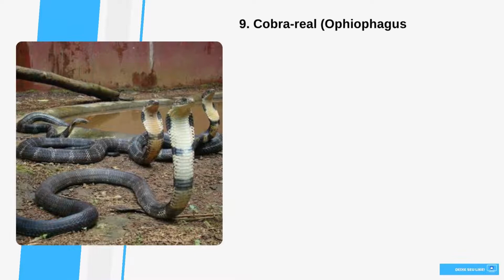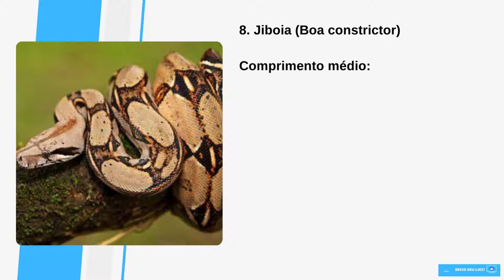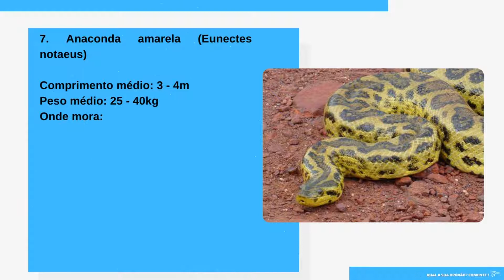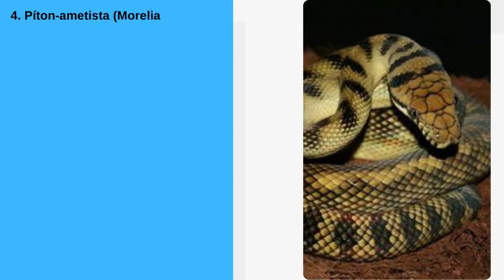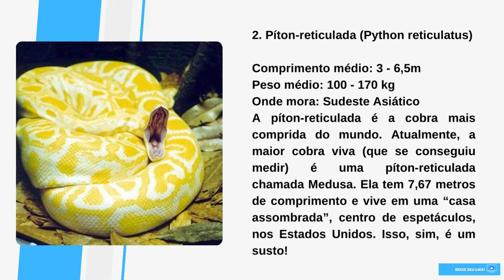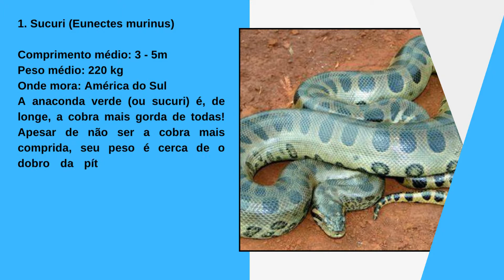[Novo] Top 9 maiores cobras do mundo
Top 9 maiores cobras do mundo

Não é exatamente fácil medir uma cobra com uma fita métrica. Além disso, as serpentes crescem vida toda, como as árvores, por isso é impossível saber o tamanho máximo de uma espécie. As cobras nessa lista podem crescer muito mais que seu peso médio, por isso não leve isto como uma classificação definitiva. Mesmo assim, existem algumas espécies de cobras que são comprovadamente gigantes.

Talvez você seja um amante de cobras e esteja à procura de um novo companheiro gigante para encher a casa. Ou talvez você precise de uma boa justificativa para seu pavor a cobras. De qualquer jeito, essa lista é para você.

9. Cobra-real (Ophiophagus hannah)

Comprimento médio: 3 - 4m
Peso médio: 6kg
Onde mora: Índia e Sudeste Asiático
A cobra-real é a maior cobra venenosa do mundo. As cobras venenosas são mais pequenas e magras que suas primas que sufocam sua presa. Como o nome indica, a cobra-real é rainha e gosta de comer outras serpentes. Seu veneno pode matar um elefante! Se você se encontrar com uma cobra-real, respeite-a e fique longe.

8. Jiboia (Boa constrictor)

Comprimento médio: 2 - 3m
Peso médio: 15 - 30kg
Onde mora: América Central e do Sul
Não, não estamos falando de sua sogra (exceto se sua sogra for uma serpente grande e sufocante). A jiboia é grande mas não tem por hábito comer pessoas. Com uma pele bonita, a jiboia se tornou um bicho de estimação popular entre as pessoas que gostam de animais exóticos.

7. Anaconda amarela (Eunectes notaeus)

Peso médio: 25 - 40kg
Onde mora: América do Sul
Se você for passear por um pântano no Paraguai, fique de olhos bem abertos. A anaconda amarela, também conhecida como a anaconda do Paraguai, mora em zonas alagadas e ataca presas que chegam demasiado perto dela. Felizmente, essa cobra é solitária, por isso é pouco provável que você fique encurralado entre duas.

6. Píton-indiana (Python molurus)

Comprimento médio: 2,5 - 3m
Peso médio: 30 - 55kg
Onde mora: Índia (óbvio) e Sudeste Asiático
A píton-indiana é astuta e se enrola à volta de sua presa, apertando cada vez mais até sufocar. Depois, engole a presa inteira e faz uma sesta. Kaa, a cobra em O Livro da Selva, é uma píton-indiana (mas a cobra verdadeira não tem poder de hipnotizar seu almoço).

5. Píton-africana (Python sebae)

Comprimento médio: 3 - 3,5m
Peso médio: 40 - 55kg
Onde mora: África Subsariana
Este não é o tipo de cobra que você quer como bicho de estimação. Conhecida por ser difícil de domesticar, uma píton-africana grande consegue engolir uma criança inteira sem grande dificuldade. Ao contrário da maioria das pítons, essa serpente guarda seus ovos e cuida de suas crias nos primeiros dias de vida.

4. Píton-ametista (Morelia amethistina)

Comprimento médio: 3 - 5m
Peso médio: 40 - 80kg
Onde mora: Indonésia e Austrália
A píton-ametista é a maior cobra que vive na Austrália e às vezes come canguru para o almoço. Ela não costuma comer pessoas mas também não é boa ideia brincar com ela. Também conhecida como a píton da Papua, essa serpente pode ser encontrada em várias ilhas à volta do Sudeste Asiático.

3. Píton-birmanesa (Python bivittatus)

Peso médio: 40 - 90kg
Onde mora: Sudeste Asiático
A píton-birmanesa é uma lição sobre os perigos de importar animais de outros lados do mundo. Natural da Ásia, essa cobra se tornou um bicho de estimação popular nos Estados Unidos mas várias conseguiram fugir. Agora ela é uma peste no estado da Flórida, cuja única competição é o jacaré.

2. Píton-reticulada (Python reticulatus)

Comprimento médio: 3 - 6,5m
Peso médio: 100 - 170 kg
A píton-reticulada é a cobra mais comprida do mundo. Atualmente, a maior cobra viva (que se conseguiu medir) é uma píton-reticulada chamada Medusa. Ela tem 7,67 metros de comprimento e vive em uma “casa assombrada”, centro de espetáculos, nos Estados Unidos. Isso, sim, é um susto!

1. Sucuri (Eunectes murinus)

Peso médio: 220 kg
A anaconda verde (ou sucuri) é, de longe, a cobra mais gorda de todas! Apesar de não ser a cobra mais comprida, seu peso é cerca de o dobro da píton-reticulada. Gigante pela própria natureza, ama anaconda grande pode ter a mesma largura que um homem e o comprimento de 3 ou 4. Felizmente, a sucuri não gosta muito de comer pessoas (mas não se arrisque).

Site: maioresemelhores